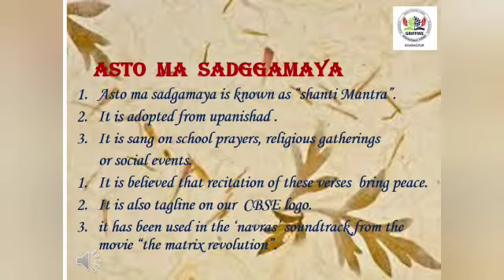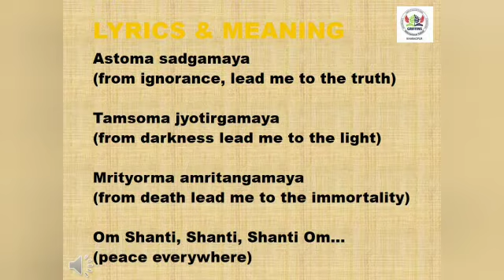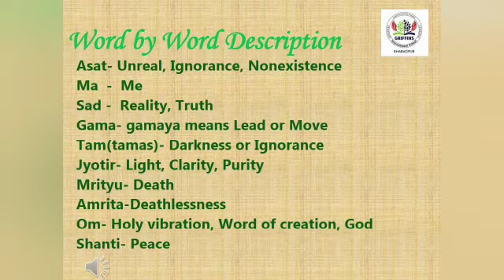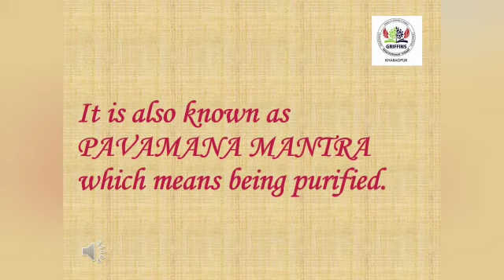8ASTOMA SADGAMAYA VOCAL